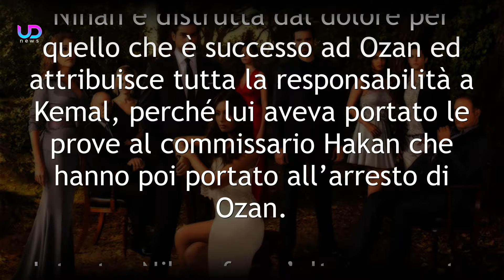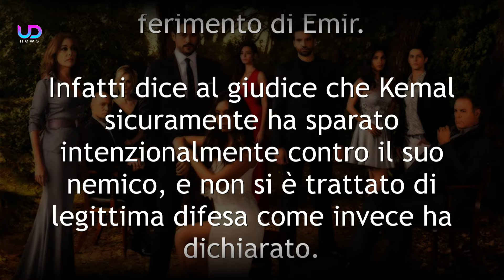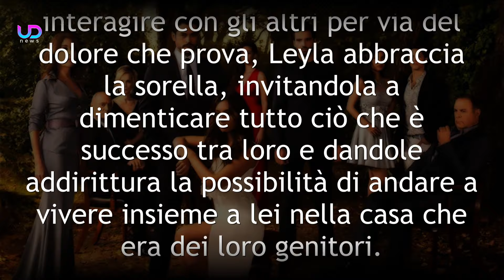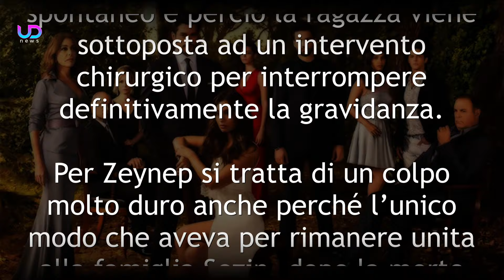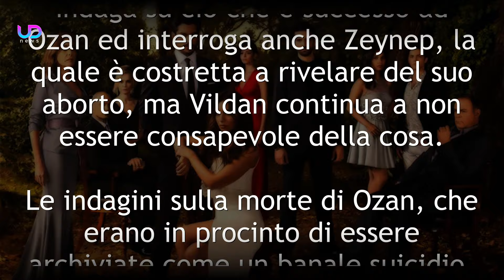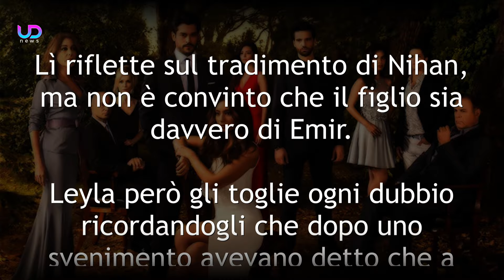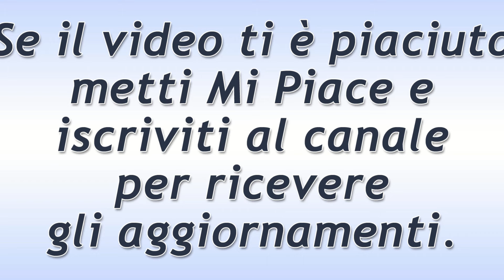Endless Love Anticipazioni, Puntate Turche: nasce la figlia di Nihan!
Endless Love prosegue e al centro dell’attenzione ci sarà il dramma che dovrà affrontare la famiglia Sezin dopo la morte di Ozan. Al centro però ci sarà anche un evento positivo, ossia la nascita della piccola Deniz.